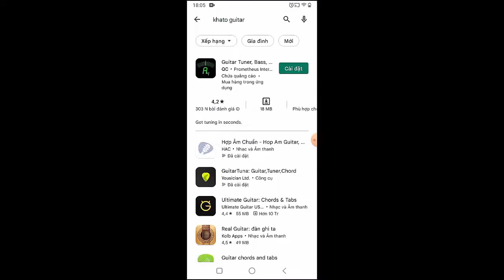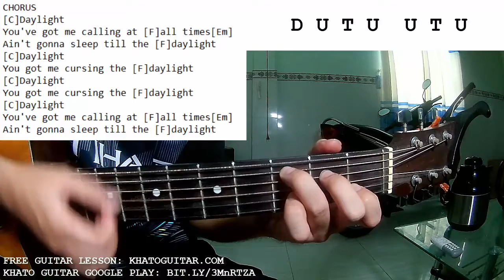Harry Styles - Daylight - Guitar - Cover